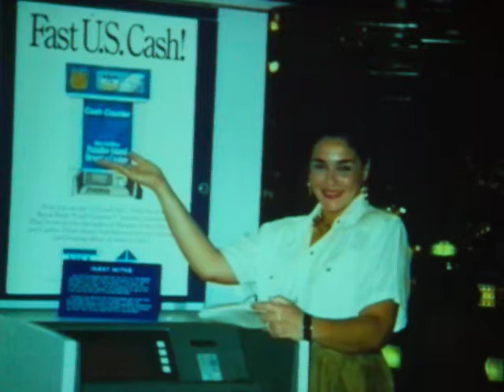Donna's 50th slideshow